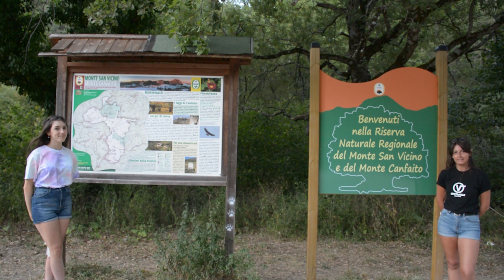CIAKTOUR - RISERVA NATURALE REGIONALE DEL MONTE SAN VICINO E DEL MONTE CANFAITO 🦋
Una piccola passeggiata nei pressi del monte più suggestivo delle Marche; il monte "San Vicino" , passando per il coloratissimo pesino di Braccano  fino ad arrivare agli incantevoli luoghi della Gola di Jana, nelle vicinanze del monte Canfaito.

Un breve tour per ricordare le bellezza dei territori Marchigiani !!

Lasciatevi trasportare dalle emozioni che questi luoghi sicuramente vi susciteranno!!
Video di Martina Palena e Sofia Conforti in collaborazione con il prof. Baioni Stefano.

-Scuola Istituto Tecnico Commerciale Giovanni Antinori Camerino.

*le riprese sono state effettuate nel rispetto di tutte le normative Anti-covid19